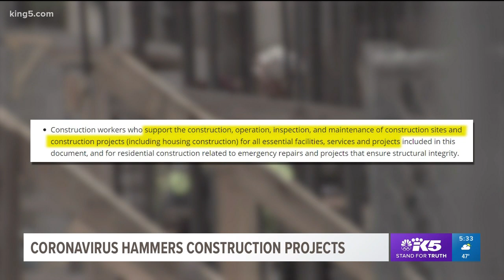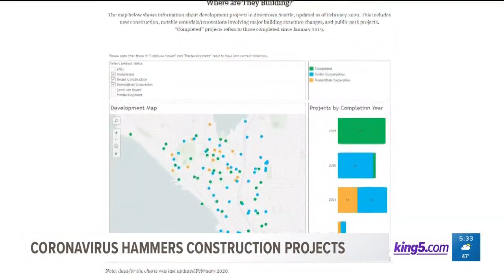Coronavirus hammers construction projects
The Governor's "Stay Home order" has left multiple large construction projects in limbo.